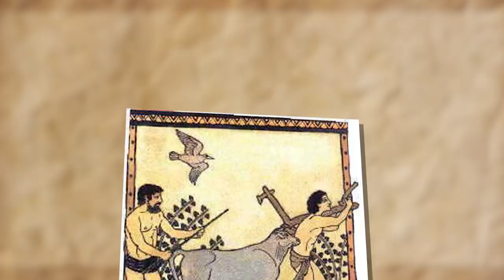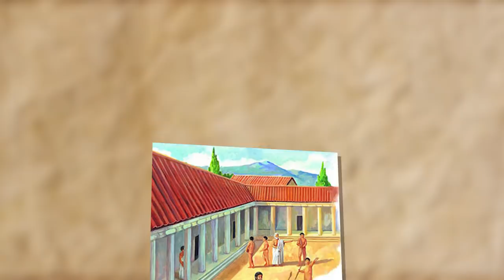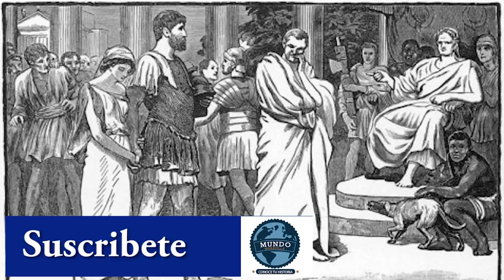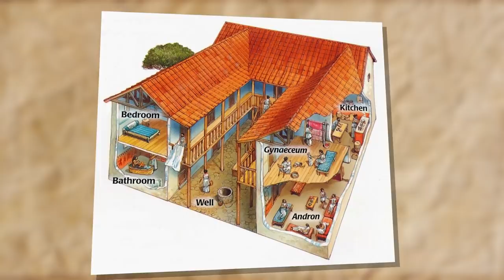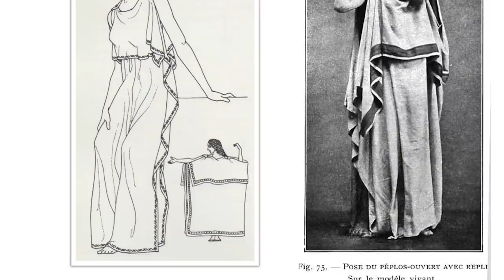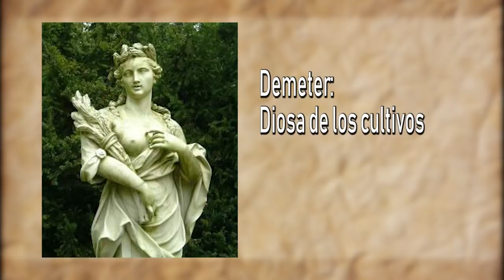¿Como era vivir en la Antigua Grecia?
La Antigua Grecia, comprende la historia griega que  abarca desde el año 1200 a.C que se corresponde con el declive de la Civilización Micénica hasta la Batalla de Corinto en 146 a.C. gracias a la cual Roma conquistó Grecia. La civilización griega, con el Imperio Romano como transmisor, ha sido la cuna de la Civilización Occidental tal y como hoy en día la conocemos.